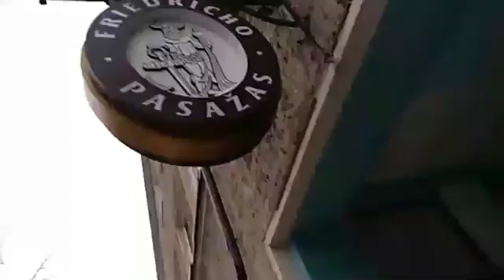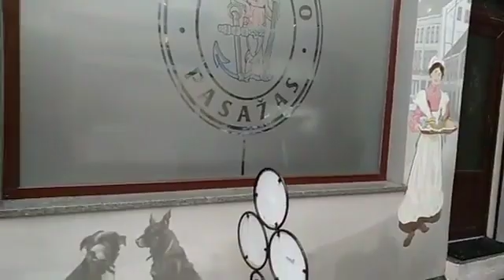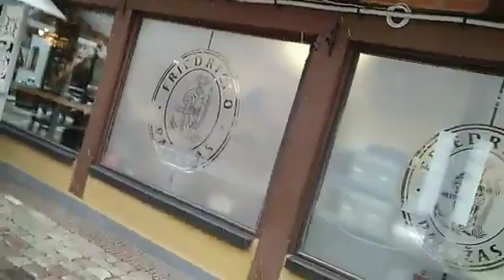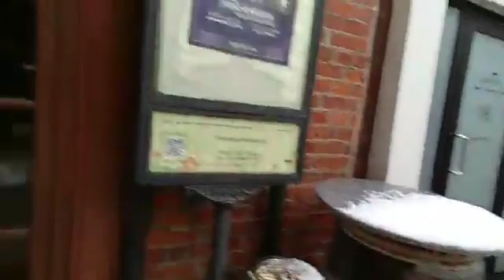Klaipeda Lietuva history fasebook(1)